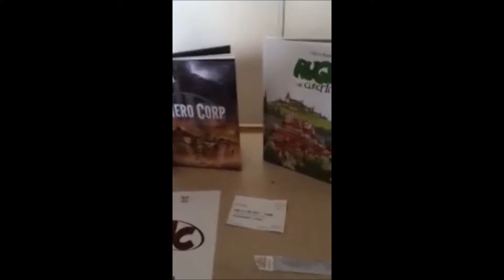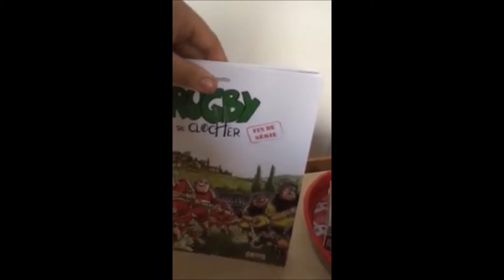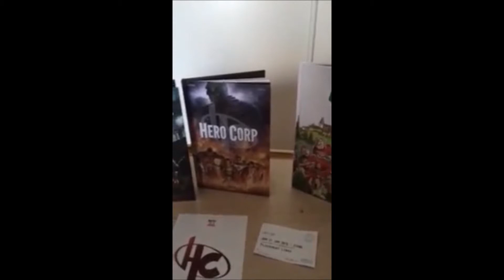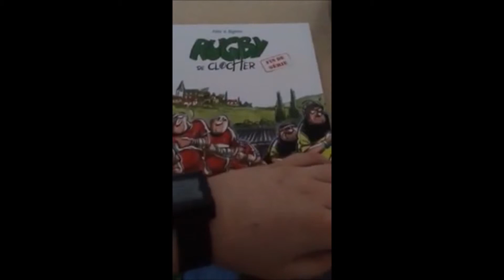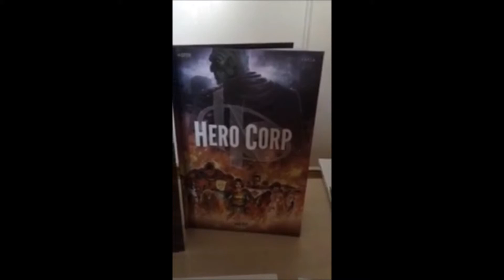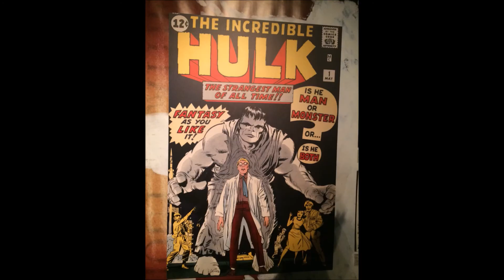festival de la BD a Angoulême 2015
Bienvenue sur Dcheese TV